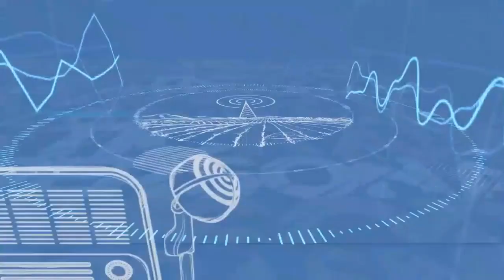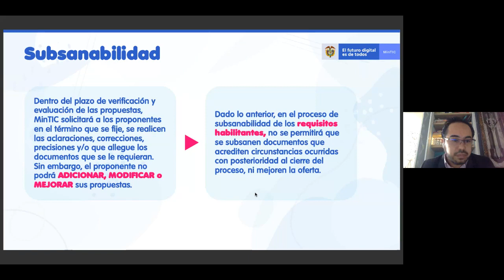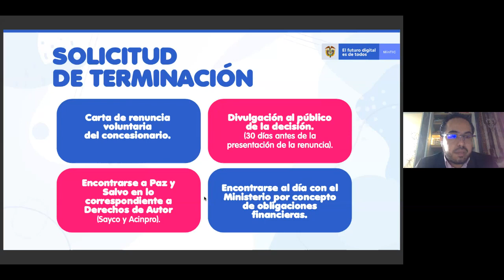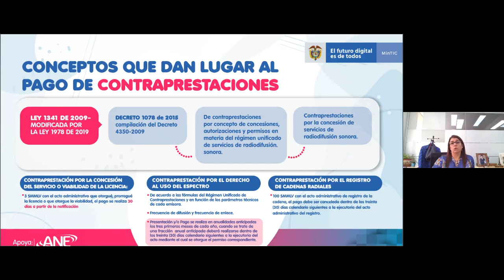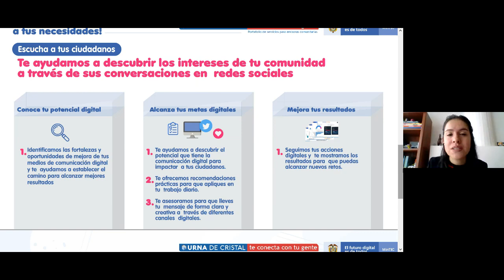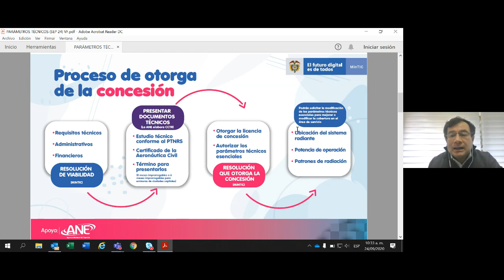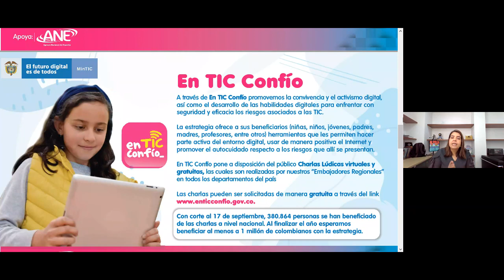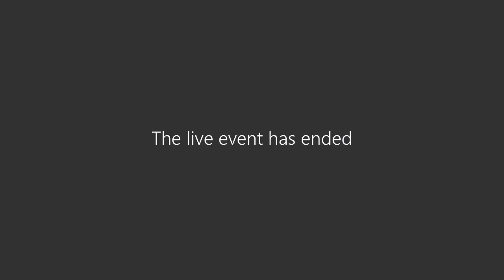2da Capacitación Virtual para Aspirante a Emisoras Comunitarias de Colombia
El Ministerio de Tecnologías de la Información y las Comunicaciones (MinTIC) continúa trabajando de la mano con las emisoras comunitarias del país en búsqueda del fortalecimiento de este medio para expandir su operación y así facilitar el acceso a la información para todos los colombianos.

El segundo evento de capacitación con representantes de cada área estratégica del Ministerio TIC y la participación de la ANE, tuvo lugar el 24 de septiembre via Teams, esta vez se enfocó en brindar formación a los aspirantes a emisoras comunitarias del país  en diferentes ámbitos, escuchar sus intereses, preguntas y retos y así, trabajar por una Colombia más conectada y democrática a través de la radio.